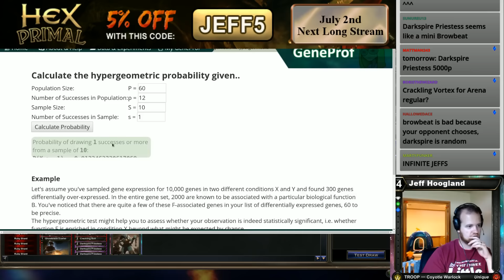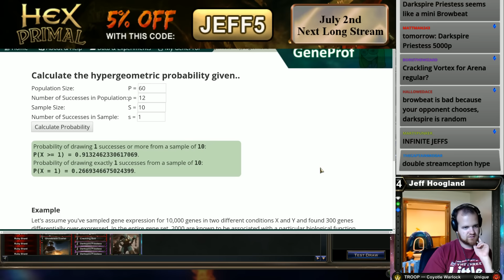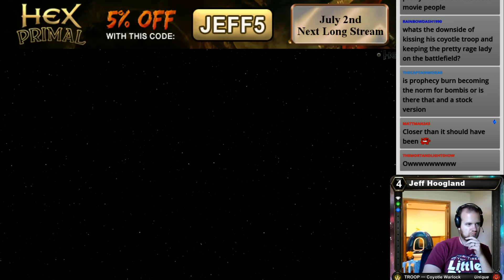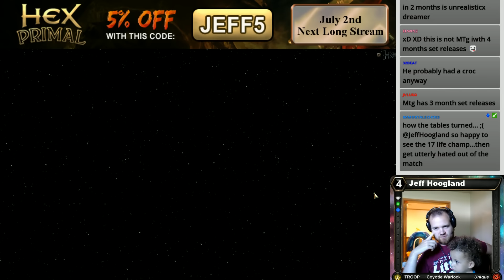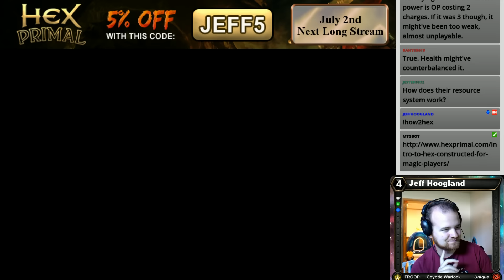Hex: Yotul Burn July 1st, 2016